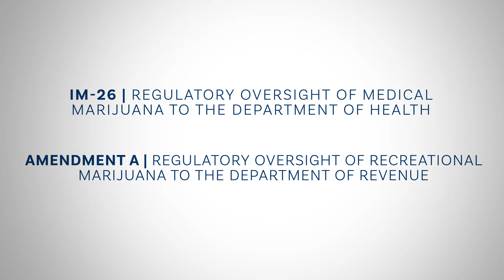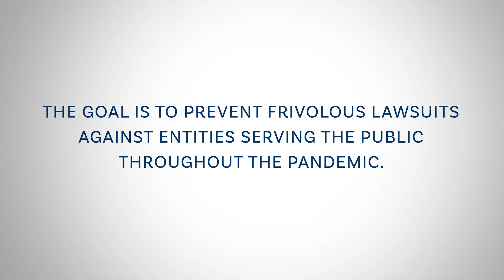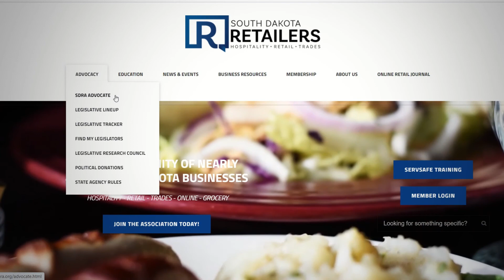SDRA Legislative Recap | January 22, 2021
View the video for a brief recap from Executive Director Nathan Sanderson on how the South Dakota legislative session is going thus far.